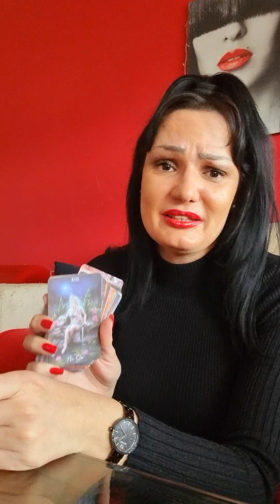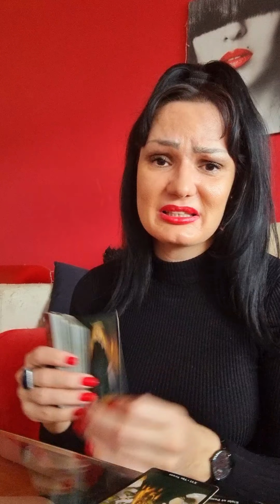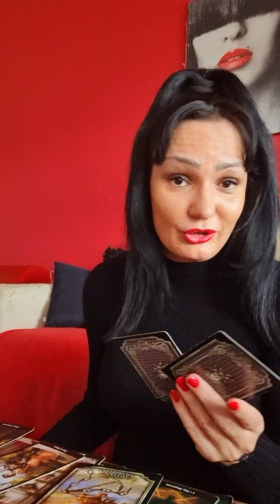PISCES No one compares to you!!!🐠♥️🔥 6.12.-12.12. weekly tarot reading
Hello my Pisces! This is a tarot reading for you for December 2021. Please take what resonates with you and leave what doesn't. Have a  beautiful week!!! ❤💋

Stasha